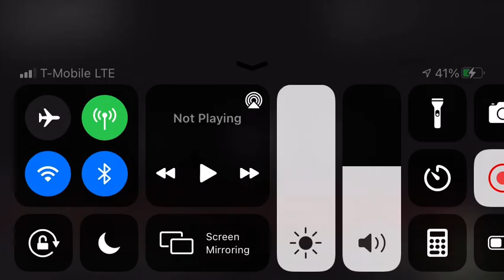July 30, 2022